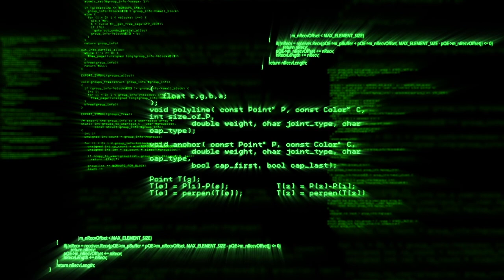Game On Tour : Big Air Spartanburg SC